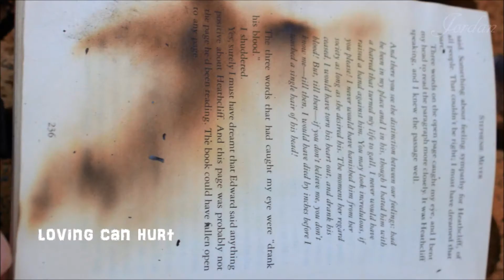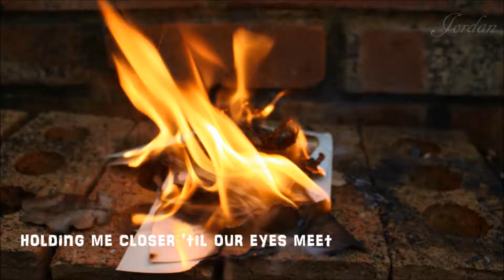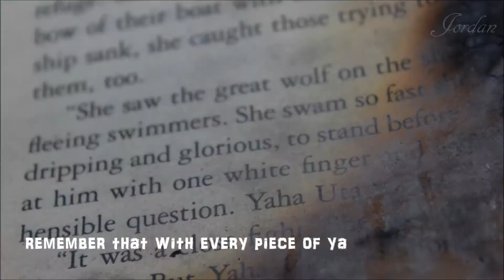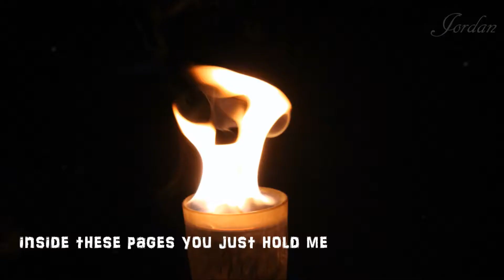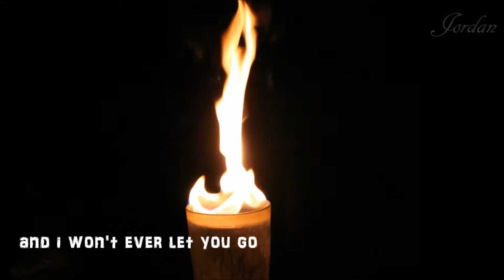Photograph | Music Video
Have to watch in HD or the photos are blurred!

Cover by Matt DeFreitas of Ed Sheeran's song Photograph, (with lyrics on screen) over the top of (nearly) all my fire photographs.